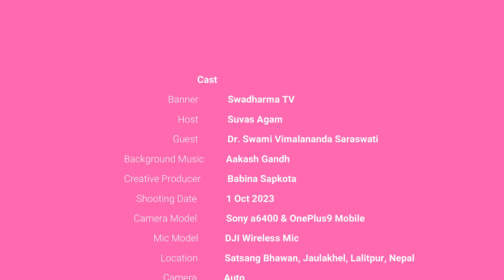Ep 464 Swami Vimalananda Saraswati राष्ट्रसन्त स्वामी परमानन्द सरस्वतीको कृपापाप्त एक संन्यासीको कथा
Guest: Swami Dr. Swami Vimalananda Saraswati
Location : Satsang Bhawan, Jaulakhel, Lalitpur, Nepal.
Camera : Auto

Esewa:
Suvas Chandra Kandel
बैंक खाता
Kirtipur Branch.